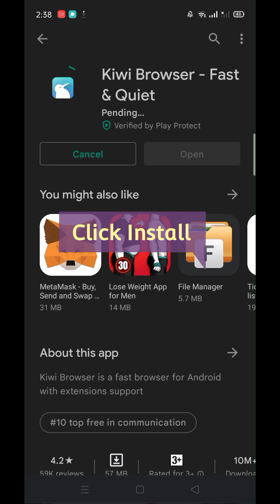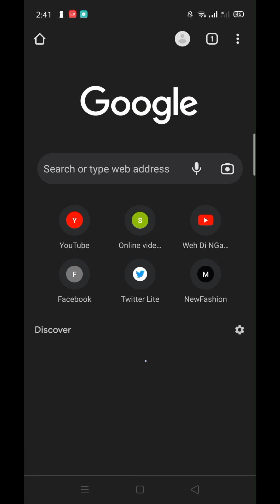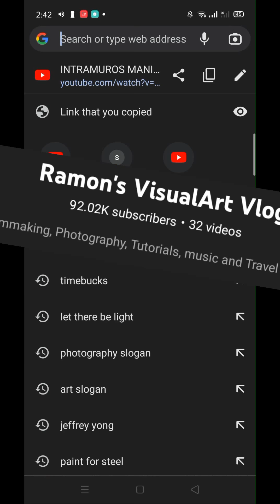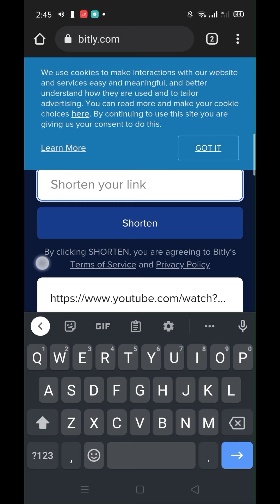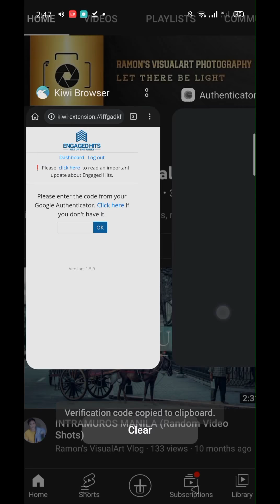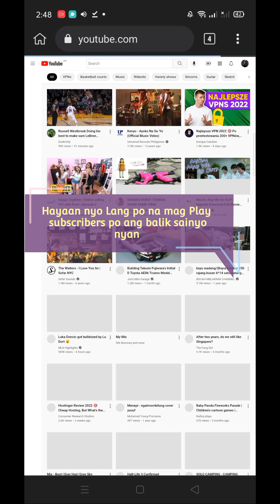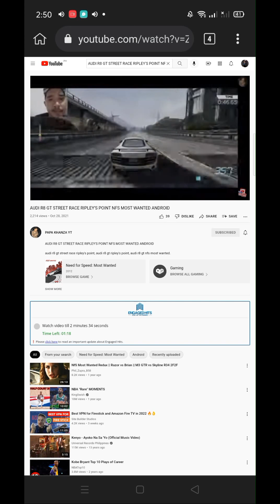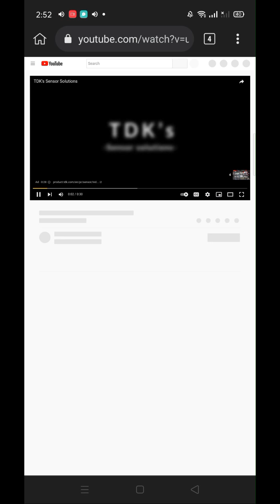How to AUTOMATICALLY GET SUBSCRIBERS ON YOUTUBE (Phone User) FREE BOOSTER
Legit Tutorial po eto.. Sana maka tulong SA MGA nag sisimula.